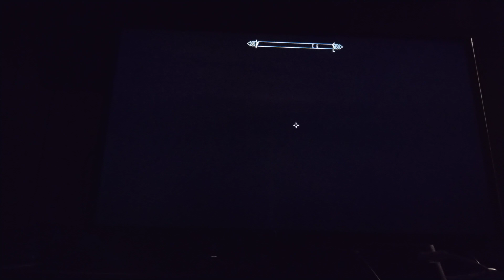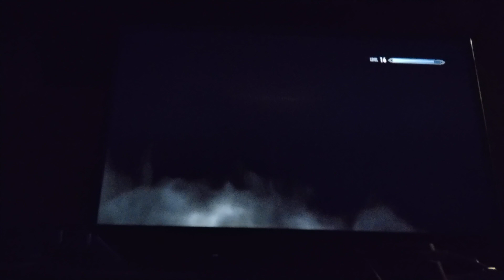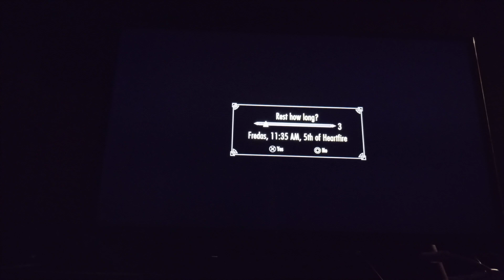kull the conqueror season 1 episode 7 the return of wolf queen 👑 and daedric Prince of madness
the wolf Queen has returned to solitude and kull must stop her from returning into the mortal world  if she returns everything will be destroyed and chaos in solitude will be destroyed if that happens and that's why kull must Slay the the evil  The necromancer wolf Queen before it's too late this is kull the conqueror part 7